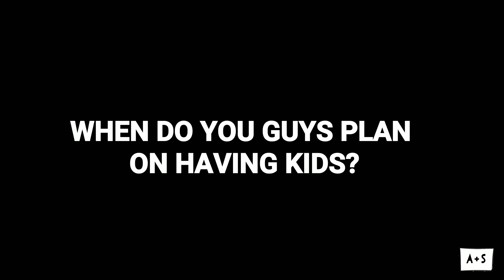WHY DID I CHOOSE A WHITE GUY? Q&A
Our second ever Q&A! We wanted to address whatever questions you guys had about us: how we met, if we are looking to buy a house, why we chose each other and so much more! We really appreciate you guys being so interested in our story and we are happy to share 😊

A little bit about us: We are Avri & Simas. We live in New York City! 🗽🏙 Much of what you see is based on our lives here along with influences from our home countries 🌎🌍

👩🏾 Avri is an aspiring scientist originally from Jamaica 🇯🇲
🧔🏼 Simas is a top-notch financial crime investigator from Lithuania 🇱🇹
Together, we are seeking to bring a smile to your face and brighten up your day 🌞

Our mission is to spread love and positivity. We embrace our cultural differences and learn from each other every day! We come from polar-opposite worlds, but we love life together 🤴🏼👸🏾 We are an interracial couple and an international family and we love to learn more about each other’s cultures, always!

As we are growing together, we also want to learn from our watchers! We realize the world is such a diverse place and our goal is to not only bring our side of the story, but hear yours too! Please don’t be shy to interact with us and tell us what you think 🙋🏾‍♀️🙋🏼‍♂️